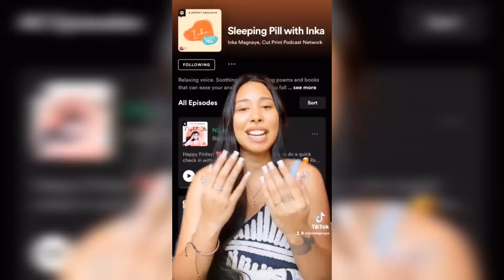Sleeping Pill with Inka: Inka Magnaye shares how she became an exclusive Spotify podcaster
Inka Magnaye on TikTok: @inkamagmaye

SN+1 Studios covers current events, politics, culture, arts, travel, and technology, all framed within the context of the Asian experience.

Musician: @iksonmusic